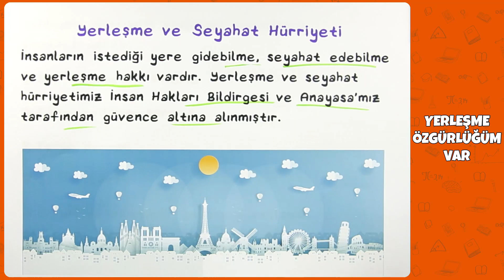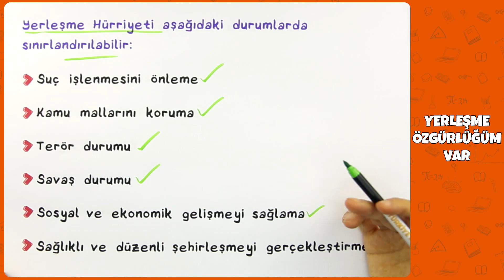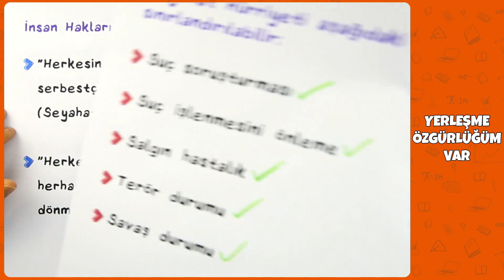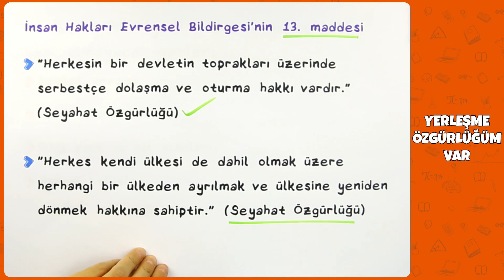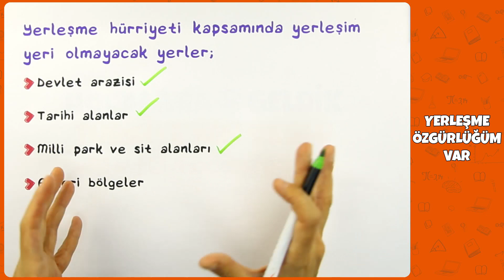7. Sınıf Sosyal Bilgiler - Yerleşme ve Seyahat Özgürlüğüm Var | 2022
7. Sınıf Sosyal Bilgiler -  Yerleşme ve Seyahat Özgürlüğüm Var | 2022
0:00 Videoda Neler Var?
0:30 Yerleşme ve Seyahat Hürriyeti